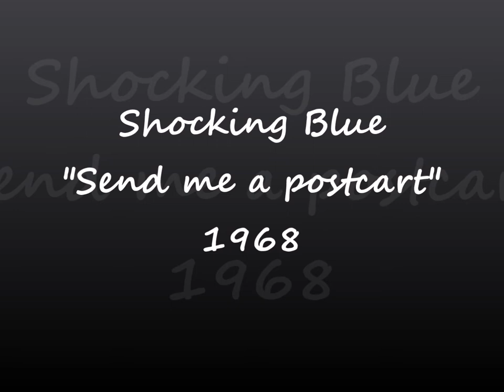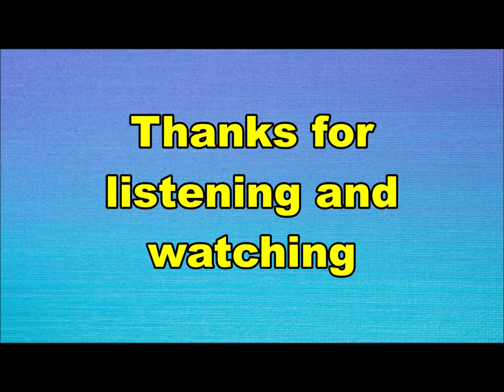Shocking Blue - Send me a postcart (Nederbeat) | (Den Haag) 1968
Shocking Blue uit Den Haag met "Send me a postcart" (Pink Elephant PE 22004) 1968

Bezetting:
Robbie van Leeuwen
Klaasje vd Wal
Cor vd Beek
Mariska Veres